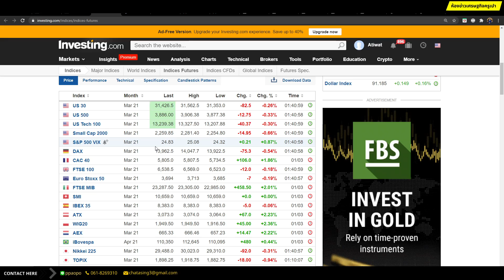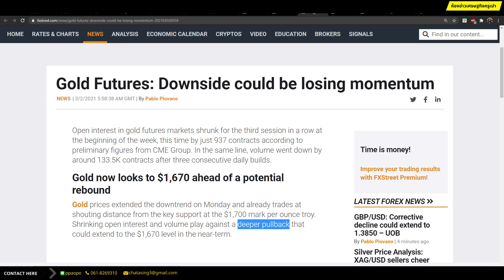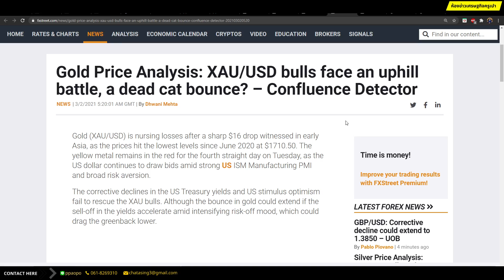🔥กดเพื่อฟังคลิป ราคาทองคำเริ่มทำการฟื้นตัวในช่วงบ่ายหลังผลตอบแทนพันธบัตรรัฐบาลสหรัฐปรับตัวอ่อนค่า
🔥กดเพื่อฟังคลิป ราคาทองคำเริ่มทำการฟื้นตัวในช่วงบ่ายหลังผลตอบแทนพันธบัตรรัฐบาลสหรัฐปรับตัวอ่อนค่า แต่โดยรวมยังมีแรงกดดันให้ปรับตัวอ่อนค่า